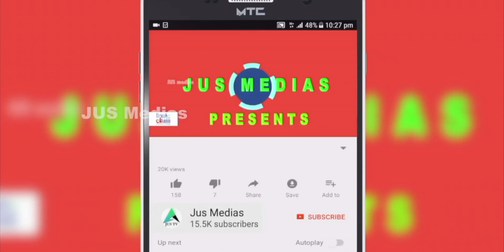Office Space At BroadWay Ernakulam | 315 Sqft | Contact Owner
Office Space Sale In Ernakulam
BroadWay
315 Sqft
Near Marine Drive
1 Km From Hycourt
Asking Price12000 Sqft  Lakh Negotiable
For More Details Call Or WhatsApp
Owner Name     : Mr. Saji
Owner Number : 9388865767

Published by

JUS MEDIAS
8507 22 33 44